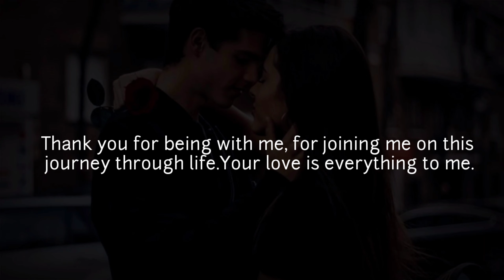Good Morning My Love Status 🥰| Good Morning WhatsApp Status ❤️| Good Morning Poetry Status ❤️